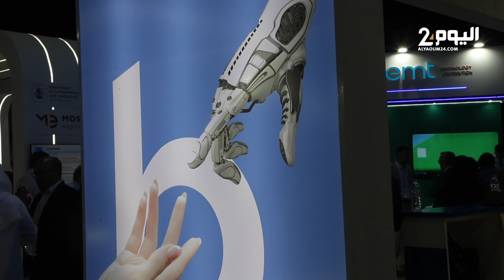وزير الذكاء الاصطناعي الإماراتي : المغرب مثال يحتذى به ومصدر فخر للعرب في مجال التكنولوجيا